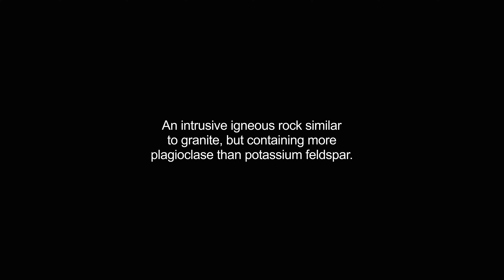granodiorite video Dictionary meaning and pronunciation